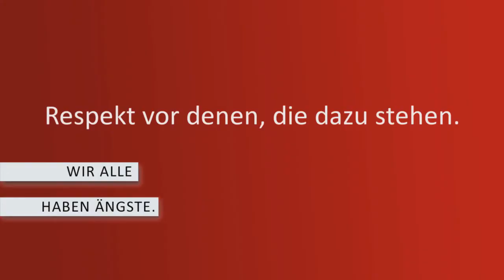Ich hatte Angst | Ein Kurzfilm von Lena Köhne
Videowettbewerb 2013 »Zeig dein 30 Sekunden Video zu Respekt«
User-Voting gestartet

Was bedeutet Respekt in der heutigen Welt? Wie zeigt man Toleranz in der Familie, am Arbeitsplatz, in der Freizeit? Was bedeutet für uns der Begriff Solidarität und wie gehen wir gegen Homophobie vor? Wohin entwickelt sich unsere Gesellschaft?

Damit haben sich die Teilnehmer des Videowettbewerbs der »Respekt!« Initiative und der IG Metall etwa sechs Monate lang beschäftigt. Zahlreiche selbstgedrehte 30 Sekunden Videos haben uns erreicht. Bis zum 24. November 2013 könnt ihr für die Top 30-Videos abstimmen. Wir bitten euch möglichst alle Filme zu bewerten und dabei 1-5 Sterne zu vergeben.

JETZT SEID IHR DRAN! STIMMT AB FÜR DIE BESTEN KURZFILME ZU RESPEKT!

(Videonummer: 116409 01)